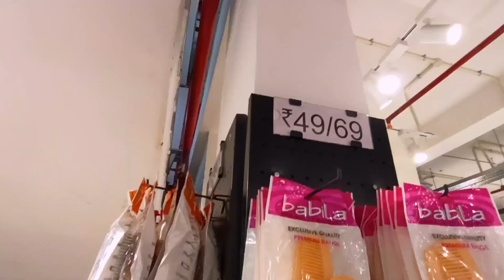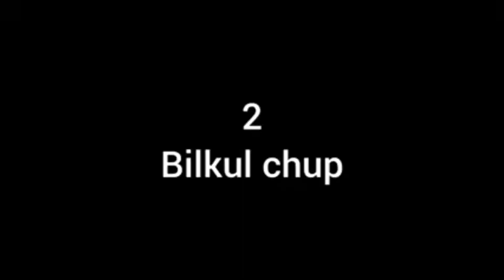Baruipur-এ প্রথমবার Vishal Mega Mart || Starting Just 29/-😱 || Sahanas Care ❤️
Baruipur-এ প্রথমবার Vishal Mega Mart || Vlog  || Starting Just 29/-😱 || Sahanas Care ❤️

Location Nearby :-
Baruipur Show House
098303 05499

              ❤️,,,,,,, Sahana's Care,,,,,,,